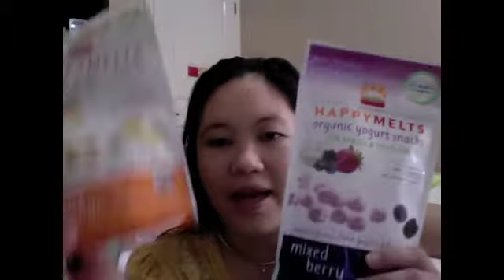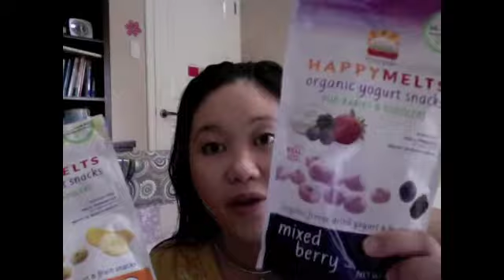Our baby's favorite snacks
Aside from fruits, I sometimes let my baby eat these snacks. If Gabbie could have it her way, she would eat these everyday :)